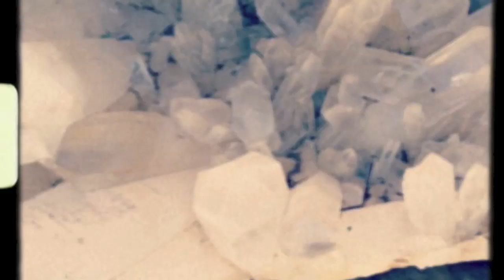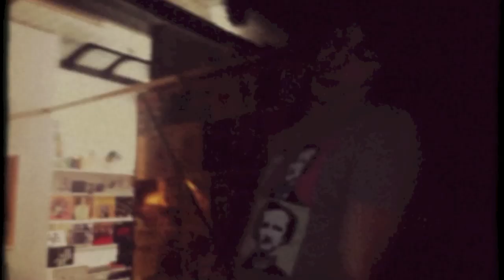Burn Antares - Turning the Sun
Track 1 from Burn Antares' debut EP.

Song recorded and mixed by Jono Holmes